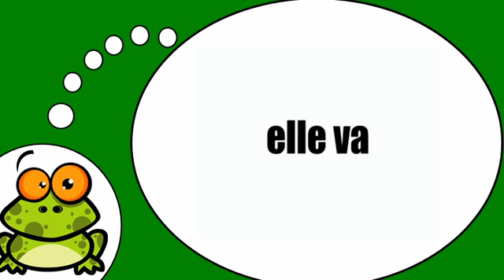Descubrí que los franceses = El verbo =ir= en el tiempo presente